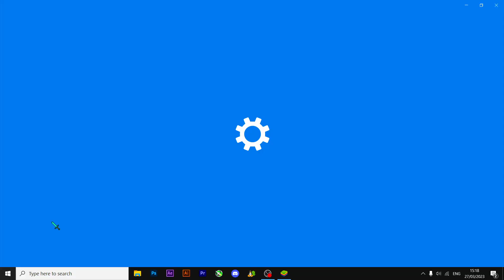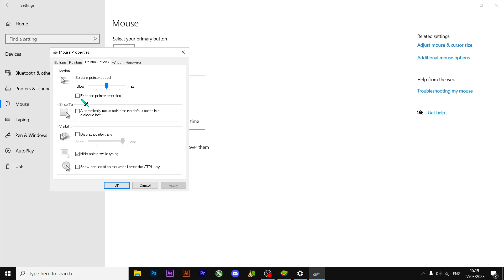FREE FAIR اعداداتي الخاصة بمناسبة دعمكم 😍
كلمات لا تهمك:
7liwat yt مقلب النوب,
3kh مقلب النوب,
3 kch مقلب النوب,